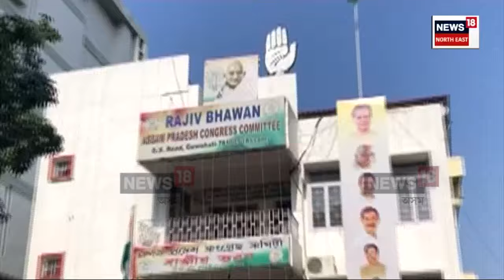Aminul Islam : নগাঁও লোকসভা সমষ্টিত তীক্ষ্ণ নজৰ AIUDFৰ | N18V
Aminul Islam News | সমষ্টি পুনৰ নিৰ্ধাৰণে যেন সোণৰ কণী পৰা হাঁহলৈ ৰূপান্তৰ কৰিলে নগাঁও লোকসভা সমষ্টিক ৷ সমষ্টি পুনৰ নিৰ্ধাৰণত নগাঁও লোকসভা সমষ্টিত মুছলমান সম্প্ৰদায়ৰ ভোটাৰ বৃদ্ধি পোৱাত সমষ্টিটোত এতিয়া চকু পৰিছে AIUDF দলৰ ৷ সেয়ে এইবাৰ প্ৰথমবাৰৰ বাবে নগাওঁ লোকসভা সমষ্টিত প্ৰাৰ্থী প্ৰক্ষেপ কৰাৰ সিদ্ধান্ত AIUDF ৰ ৷ ধিং সমষ্টিৰ বিধায়ক আমিনুল ইছলাম হ’ব নগাঁও লোকসভা সমষ্টিৰ AIUDF দলৰ প্ৰাৰ্থী ৷